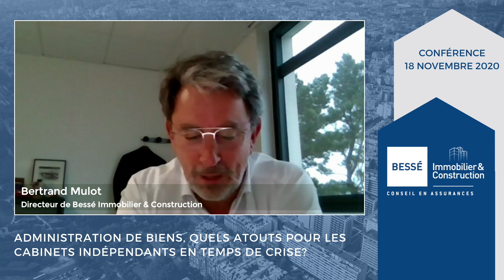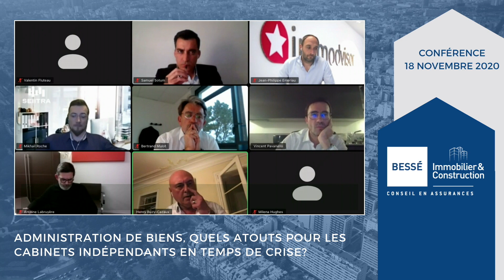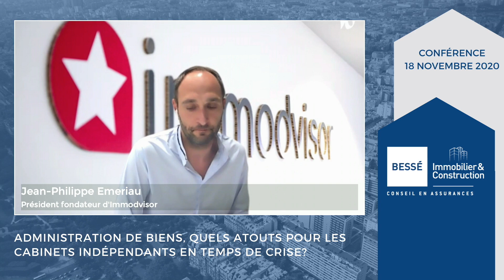Administration de biens : quels atouts pour les cabinets indépendants en temps de crise